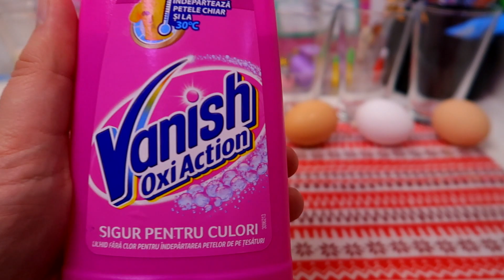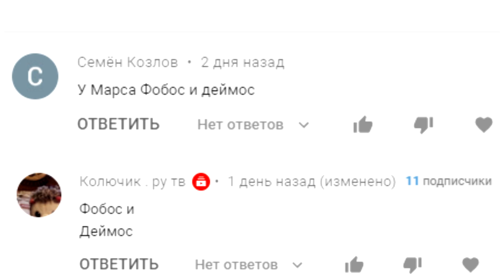Новая серия - Что будет если залить яйца разными жидкостями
Реальная Жизнь Пиги - Для эксперимента мы взяли сырые куриные яйца, зальем их разными жидкостями и посмотрим, что с ними произойдет через сутки